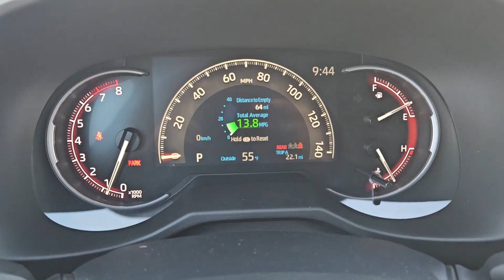2024 Toyota RAV4 XLE OK Lawton, Athens, Wichita Falls, Chickasha, Cache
New 2024 Toyota RAV4 XLE available at Southwest Toyota Lawton located in 7110 NW Quanah Parker Trailway, Lawton, OK, 73505. Servicing the Lawton, Athens, Wichita Falls, Chickasha, Cache area.